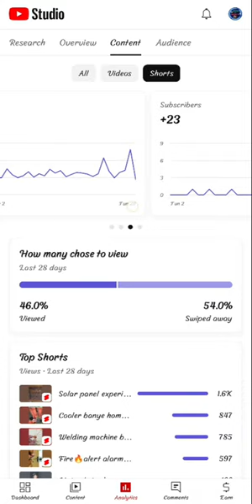how to make views in YouTube